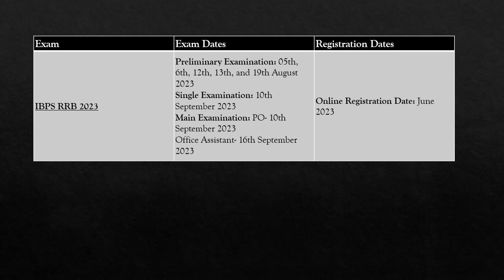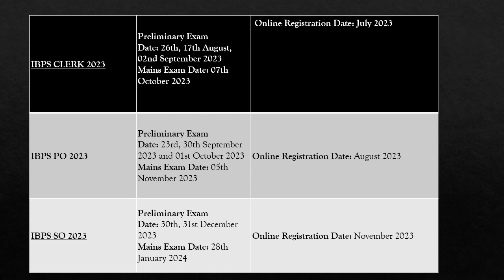List of upcoming bank exams 2023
This video is meant to help all those banking aspirants with the latest information about banking exams. 2023.